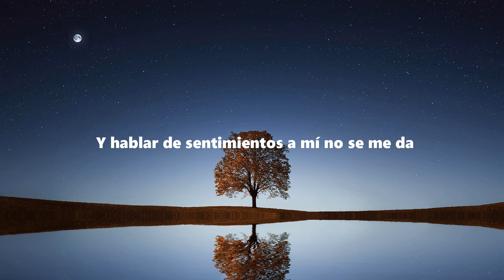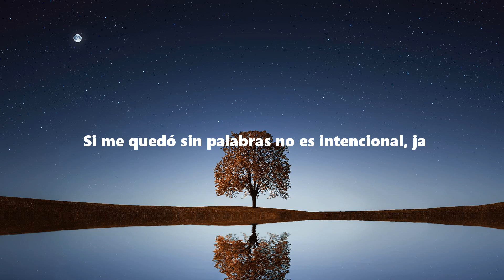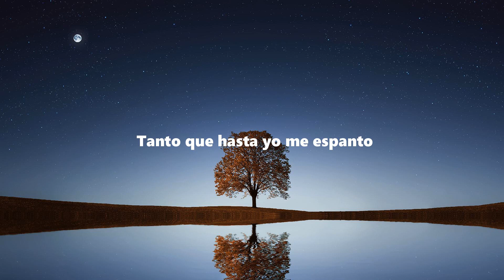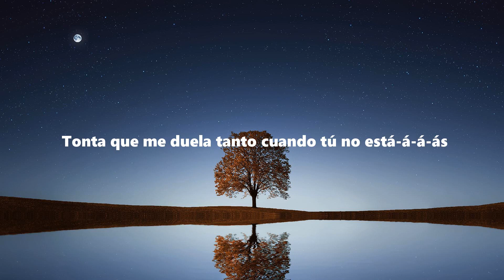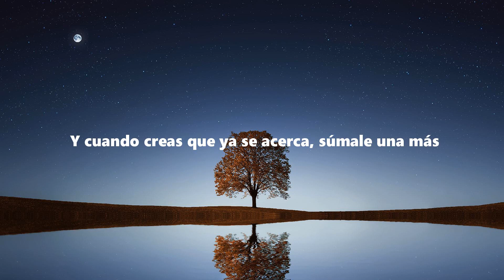Jesse y Joy - Tanto ( Official Lyrics ) ft Luis Fonsi | TXB